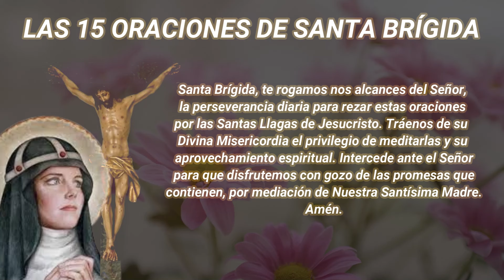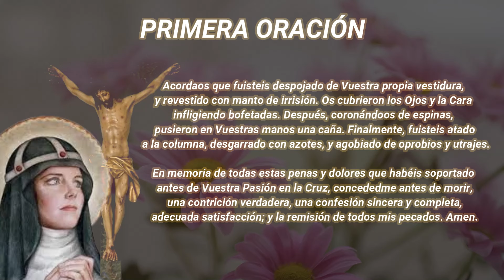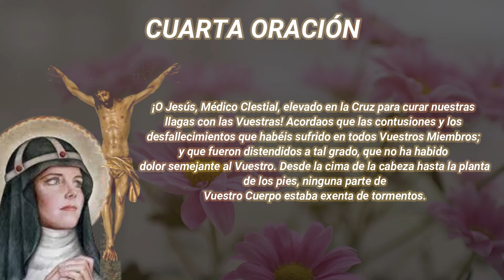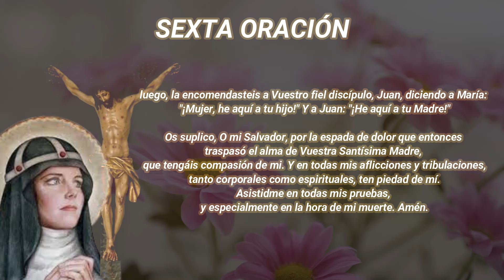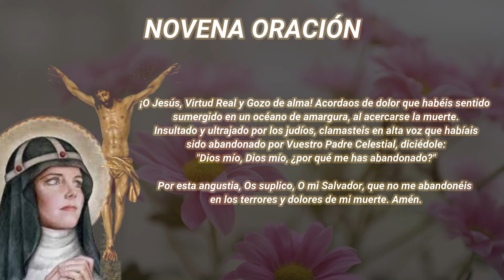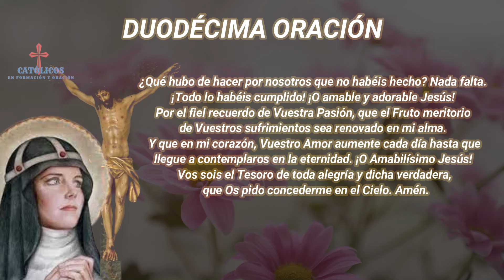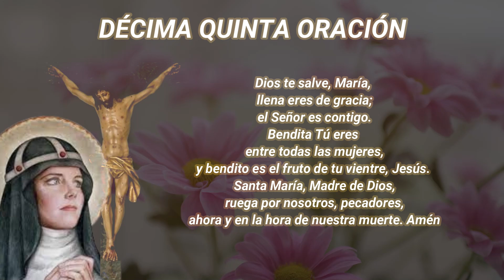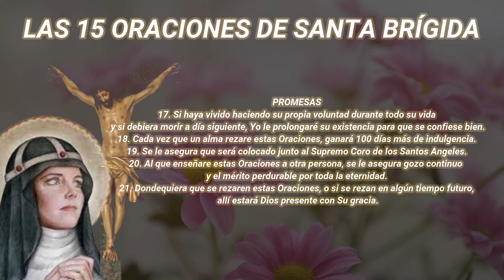Las 15 Oraciones de Santa Brígida Día 67